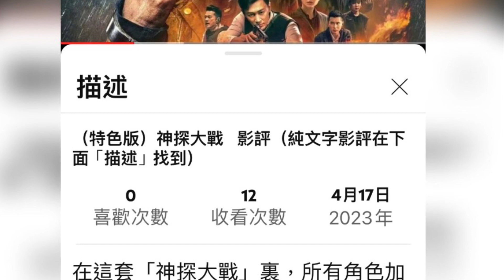（無語音）狂野時速8（Fast and Furious 8) （純文字影片貼於標題以下）Lam Movie Blog 狂野時速8；玩命關頭8；￼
以同一群演員，用同一故事模式去製作的動作電影系列，”狂野時速” (The Fast and the Furious) 系列自2001年至今已拍至第八集，早已打破了另外兩個，由女將所主演的 ”Resident Evil “ 與及 ”Underworld” 的系列紀錄了。

就算是皇牌電視劇 “Walking Dead”，前後拍了七季，也於劇本上, 出現了樽頸地帶，所以該劇的編劇們，也迫得要將故事的主線，慢慢的由人類跟喪屍的戰鬥，轉移至人跟人的鬥爭之上，希望能夠玩出新花樣來，但無奈從網上得知，第七季大結局的第一集，卻成了歷季收視的新低。

故此如今 “狂野時速” 到了第八集，導演F. Gary Gray及編劇們，便要面對著兩個的難題，其一當然是第二男主角Paul Walker，於2013年逝世，使到這個系列少了一大靈魂人物，那麼充塞在電影中的那份 “情與義” 精神，將如何繼續延續下去呢？

而第二個所面對的問題，就是他們如何將，已經成了一個套式的劇情及動作場面，再度翻出新花樣來，推向另一個高峰呢?

至於第一點方面，想不到導演實行來過兼收並蓄，將前面數集所出現過的對頭人物，紛紛跟男主角化敵為友，實行來一個大雜燴。

但這種情況，若是放在一些漫畫系列，例如 “復仇者聯盟” 或者 “正義聯盟”身上，或許會行得通，但於此則未免有點兒格格不入，因為很多觀眾皆知道，以車神Vin Diesel為首的一群飛車俠盜，就像水滸傳中的梁山泊108個好漢一樣，大家都講究江湖義氣，志趣相投。

但今次導演卻硬將，一直飾演特工幹探的Dwayne Johnson，與及殺人王Jason Statham，硬生生的變成了男主角的 “另類家人”，的確有點兒啼笑皆非之感，其中最令筆者感到尷尬的，就是在記憶裡，那位殺人王Jason Statham，在上集似乎已經將男主角的韓藉手足Sung Kang殺掉，那麼在這些江湖人物, 有仇必報的性格基因裡，男主角無論如何, 也總不能和他化敵為友吧。

而如今想不到的是，導演強將他們在電影的結尾裡，像最親密的家人手足一樣，大家一起坐在餐桌前祈禱用膳，實在給予筆者一種極度匪夷所思的感覺，禁不住聯想到，在經典電視劇 “創世紀” 裡，由陳錦鴻所飾演的許文標，在大廈火災現場，殘忍地殺掉了好友阿強 (郭晉安飾演) 的雙親，但寬大為懷的阿強，最後竟然能夠忘掉了殺親之痛，重新接受他，或許在這個世界上，我們真的要效法耶穌的胸襟，能夠原諒自己的敵人。

至於在劇情方面，導演也明白到，確難再想出什麼特別的新花樣來，於是他便採用了, 荷里活另外兩條的編劇絕招來解決，第一條就是，在周星馳所執導的電影 “功夫” 裡，火雲邪神所說過的一句說話，即 “天下最快，唯快不破”。

而第二度法寶則是，將一切兒戲的事情專業化，只要能夠充分的運用以上兩條法則，於快速剪接的鏡頭下，觀眾便不會找到任何情節上的破綻，因為僅能著眼於那些快速得令人眼花撩亂的鏡頭，獲得官能的滿足, 便可以離場而去。

例如在電影裡，導演為了替男主角，設計出一個特別的對手，找來了金像影后Charlize Theron，飾演那個比神級更神級的電腦駭客。

這個角色甫出場, 的確氣勢非凡, 戲中不少的人物, 皆將她捧得天上有, 地下無, 似乎在電腦世界之中, 她完全是無所不能, 於他的挾持下，男主角唯有乖乖聽命, 去進行一些似是而非的任務。

筆者為何稱這些行動似是而非呢？因為在電影快速的對白及剪接鏡頭之交待下，個人在很多的時候, 實在跟不上，正反兩派角色的網絡大戰，究竟他們用了什麼的方法來互相追逐呢? 能夠使到正派找到反派，或者反派覓得正派的縱影，總之就是導演說什麼，觀眾就跟着鏡頭跑，無暇再去思索他們在說甚麼了。

而且這個大反派在整套電影裡，老是呆在飛機上遙控一切，越看越不成樣子，她竟然連男主角那個 5分鐘修理汽車，與及十字架的小把戲，也看不透，以致功敗垂成，的確有點兒搞笑。

這個角色亦使筆者聯想到，在 “賭城風雲” 第二集裡, 由劉嘉玲所飾演的賭后角色，或許這套電影，若是改由我們香港的影后來飾演的話，會更加有趣，也未可知。

但當然電影最煞食的，仍然是連場的飛車，單是第一場，男主角在古巴的街上賽車，便精彩非凡，值回票價了。

尤其是導演想到在, 於剛對外開放的古巴之大街小巷上，炮製連場飛車場面，便不禁使筆者聯想到電影 ”Argo”，其中所描述到，荷里活的電影人們，為了拍電影，什麼地方也敢去，便是以往的敵對國家也無所懼，照去如儀，視死如歸。

而中段的一場，於紐約的街道上，一眾有著自動駕駛功能之汽車，竟變成了 “喪屍車群”，一起浩浩蕩蕩橫沖直撞之場面，氣勢磅礡，使筆者有嘆為觀止的感覺，亦能夠成功掩蓋到劇本節上的不足之處。

電影評分：三粒半乘（五粒星為最高）

第一篇寫於2017年4月13日23:30
瀏覽率5386

第二篇寫於2017年4月13日23:39
瀏覽率3430 ￼